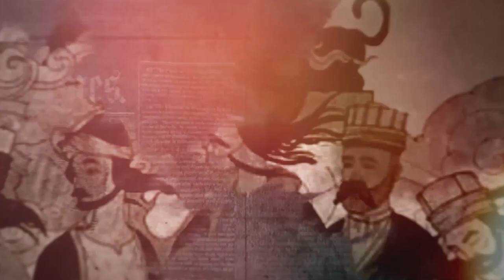Kebikeç... Ercan Gümüş: Kör şiddet Celali İsyanları'nı tetikledi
DUVAR - Gazete Duvar'da tarihçi Yalçın Çakmak'ın hazırlayıp sunduğu Kebikeç'e bu hafta ‘Tarihçi ve Asi: 16. Yüzyıl Celali İsyanları’nın Osmanlı Tarih Yazımına Yansıması’ kitabının yazarı Doç. Dr. Ercan Gümüş konuk oluyor. Gümüş, Celali İsyanları'nın yaşandığı süreci ve tarih sahnesindeki etkilerini anlatıyor…

Bilgi ve çağrı

Bu içeriği, bağımsız bir medya kuruluşu olan Gazete Duvar'da izlediniz.
Bağımsız gazetecilik kurumları doğru habere ve yoruma ulaşmak için günümüzde neredeyse tek seçenek. Herhangi bir çıkar grubunun ihtiyaçlarını değil, halkın haber alma hakkını gözeterek yayın yapan kurumlar dünyada ve ülkemizde haberciliğin son şansıdır.

İZAHAT

Sizlerden gelecek katkıların teknik imkanlarımızı artmasıyla özel içerikli haber, analiz, dergi ve video içeriklerimizin sayısını ve niteliğini geliştirmeyi hedefliyoruz.
Destekçi sayımızdaki artışla birlikte, dijital yayıncılıktaki yeni araçları da daha yoğun kullanarak doğru ve gerçek haberlerin daha geniş kitlelere ulaştırma imkanımız artacaktır.